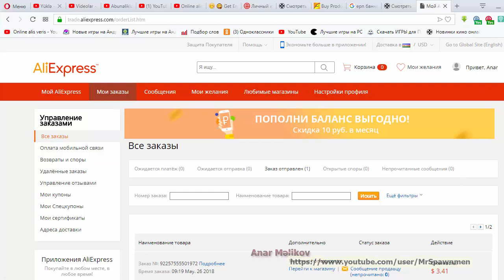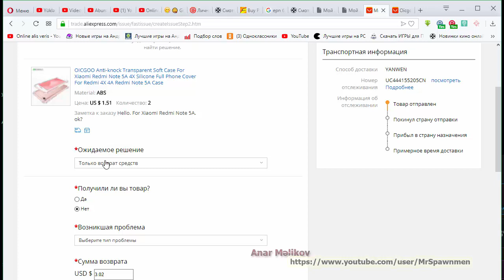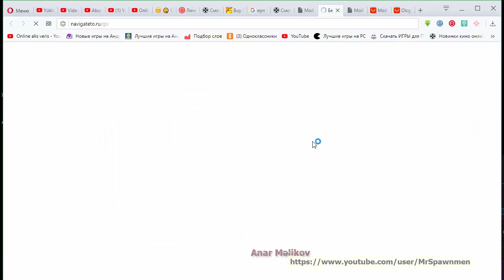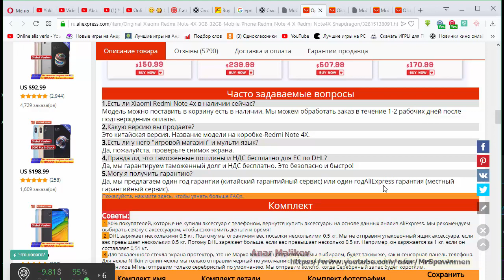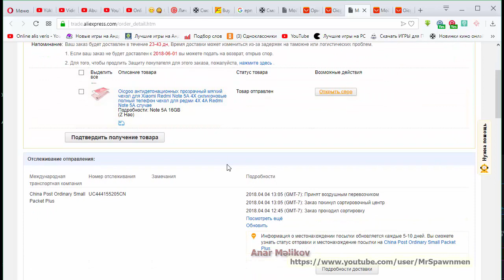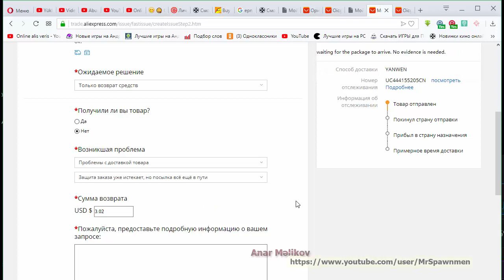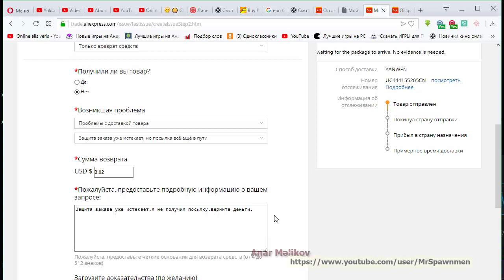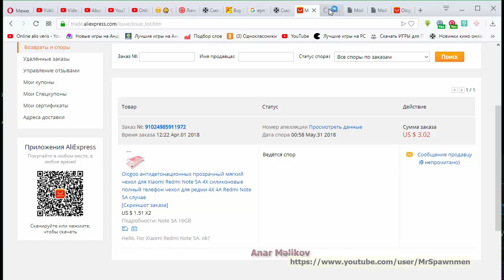DERS 11 Aliexpress-de sporun duzgun acilisi ve helli ( Tam bax etrafli bilmek ucun )